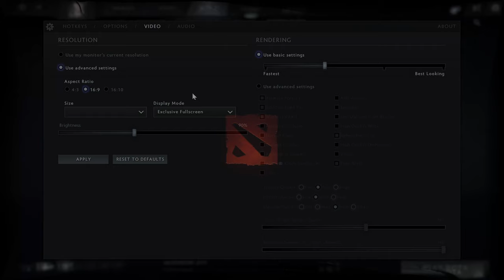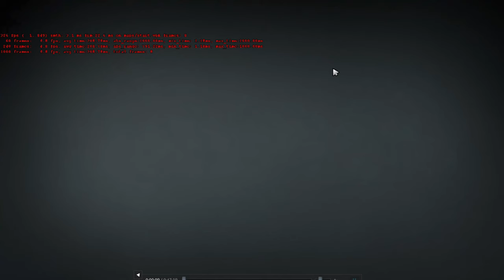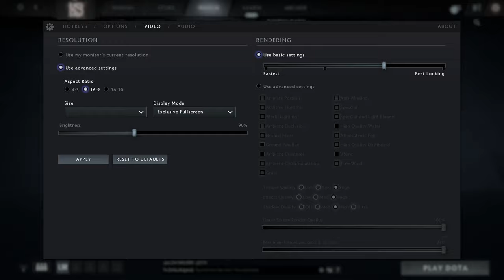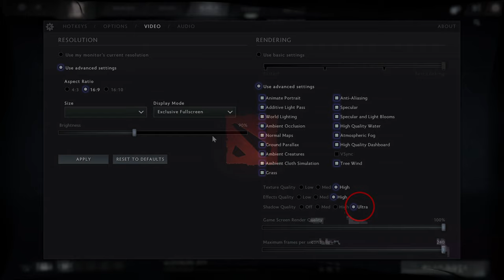🎮 NVIDIA GeForce GTX 1050 Ti [Laptop] - Dota 2 gameplay benchmarks (1080p)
💻 Test Configuration:
• 24 GB RAM
• External Monitor

✅ LaptopMedia.com